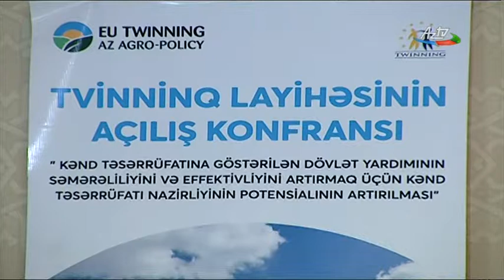Fermerlərə subsidiyaların verilməsinin yeni qaydaları (AZTV)